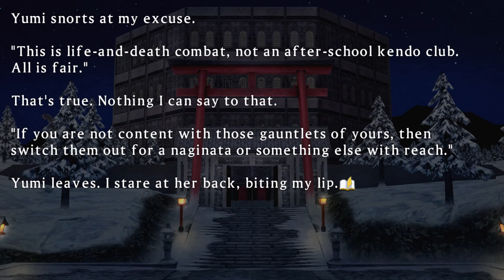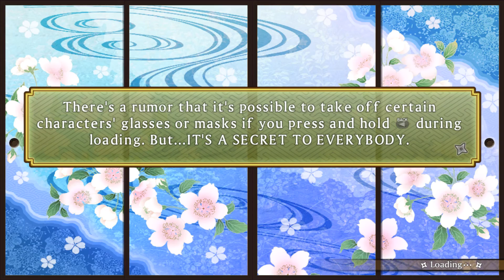SENRAN KAGURA SHINOVI VERSUS - PC Gameplay - Yozakura Gameplay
"I'm a fist fighter! You've got swords and everything! Of course I'm gonna have trouble getting close enough to you." - Yozakura